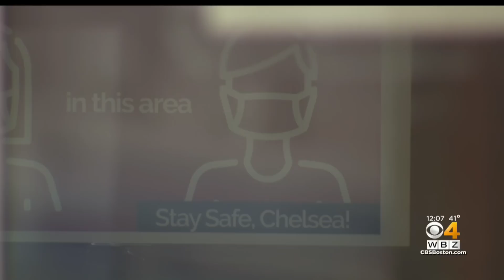Students at Chelsea Public Schools must wear masks again